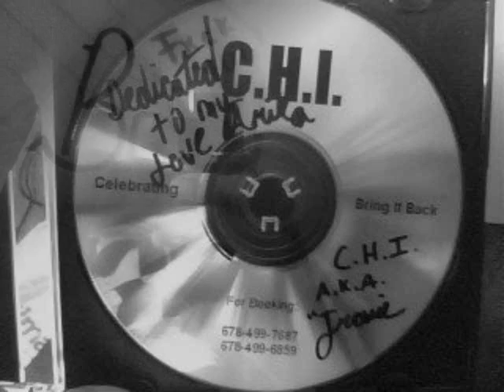. C.H.I. A.K.A. BoyTravie: Celebratin (Pop Bottlez)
. Day In Tha Lifee.. Just Random pics && a sonq i did fah my demo.. not really tha kinda music i makee but , alot of ppl been tellin me tu make a club/radio sonq so tell me waht yu think siqned x BoyTraviΣ a.k.a. C.H.I. a.k.a. YunqHeart . thanks